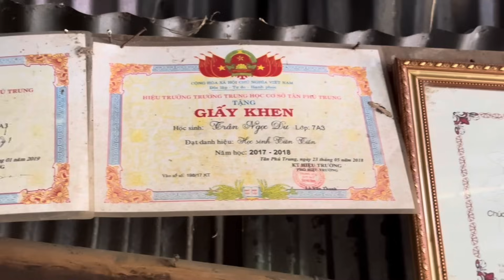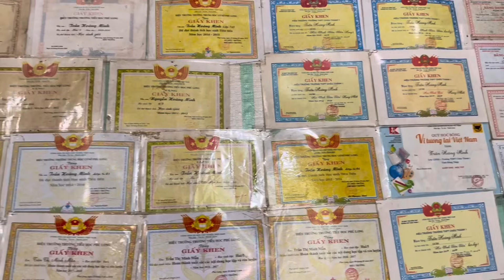Thùy Kim Khiết cảm phục người Mẹ thị lực yếu vẫn gắng sức vớt lục bình kiếm tiền nuôi con ăn học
Thùy Kim Khiết chèo xuồng đưa ekip SP Khương Dừa đi thiện nguyện đến thăm các hoàn cảnh khó khăn tại xã Tân Phú Trung và xã Phú Long Huyện Châu Thành, Đồng Tháp.
- 20 năm rồi Thùy Kim Khiết mới được trải nghiệm lại cảm giác chèo xuống. Ekip SP Khương Dừa miệng thì khen Thùy Kim Khiết chèo giỏi nhưng lòng thì nơm nớp lo sợ rớt xuống sông đó cả nhà.
- Gia đình đầu tiên trong chuyến thiện nguyện "Lá lành đùm lá rách" mà Thùy Kim Khiết cùng ekip SP Khương Dừa ghé thăm lần này là gia đình của em Trần Ngọc Dư. Căn nhà của em đã xuống cấp trầm trọng, những ngày mưa gió bà con phải vận động gia đình tạm lánh sang nơi khác để phòng hờ trường hợp nhà sập.
- Mẹ của Dư sức khỏe rất yếu mà vẫn cố gắng làm việc nuôi con. Mắt của cô đang giảm dần thị lực nhưng không dám chữa sợ không thể đi làm, lúc vớt lục bình thì vì thiếu can-xi mà thường xuyên ngất xỉu rơi xuống sông vô cùng nguy hiểm. Vẻ ngoài khắc khổ nhưng  trong ánh mắt của mẹ Dư là sự quyết tâm và nghị lực để mang lại cho các con tương lai tương lai tươi sáng hơn.
- Hoàn cảnh khó khăn tiếp theo trong chương trình "Lá lành đùm lá rách" là gia đình của bé Minh Mẫn tại xã Phú Long. Theo lời mẹ của Mẫn chia sẻ cùng Thùy Kim Khiết và ekip SP Khương Dừa thì gia đình chỉ có mình ba bé là lao động chính lo lắng hết tất cả các chi phí. Căn nhà vách lá đã lâu năm cũng đã dần xuống cấp.
- Hi vọng những món quà thiện nguyện mà Thùy Kim Khiết gửi trao sẽ phần nào giúp các gia đình vượt qua hoàn cảnh khó khăn.
Thùy Kim Khiết xin gửi lời cảm ơn đến các anh chị cán bộ tại địa phương, ekip SP Khương Dừa đã cùng đồng hành trong các chuyến từ thiện đầy ý nghĩa. Mong Quý bà con cô bác thương yêu, hỗ trợ và chia sẻ thêm với hành trình “Lá lành đùm lá rách” của Thuỳ Kim Khiết nha!